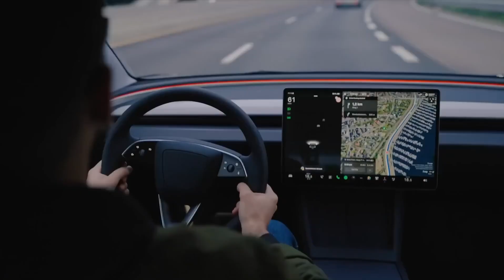Why the WORLD loves the Tesla Model 2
🚘Hello everyone 🖐, Welcome to Car-Evolution

The wait is over! Tesla's rumored $25,000 electric car, the Model 2, might be finally here.🌟

🌟All the buzz is about the Tesla Model 2! Is it finally here? This long-awaited affordable electric car from Tesla could be a game-changer. We're diving deep into the rumors surrounding the 2025 Tesla Model 2 in this video.⚡️

Price and Specs:

We'll be uncovering the rumored $25,000 price tag, exploring the expected specs, and discussing features like range, performance, and interior design.⚡️

Release and Availability:

🌟Is there an official release date? Can you pre-order the Tesla Model 2? We'll be addressing these questions and everything related to the car's availability.

Competition and Comparison:

🌟How will the Tesla Model 2 stack up against other electric cars in the market? We'll be comparing it to popular options and analyzing its position in the electric vehicle landscape.⚡️

Hype and Interest:

The Tesla Model 2 has generated a lot of excitement. We'll be discussing the rumors, analyzing the potential impact, and understanding why everyone is so interested in this car.🌟